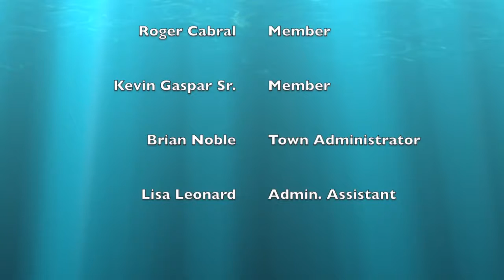Acushnet: Board of Selectmen Oct. 9th 2018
Acushnet Board of Selectmen - October 9th 2018 at 5:00pm